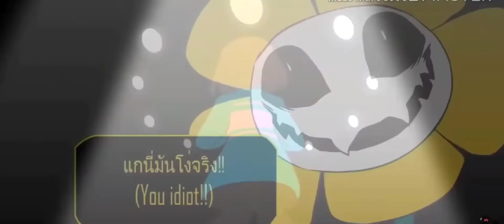panic pills- slowed down (Undertale AMV) full version